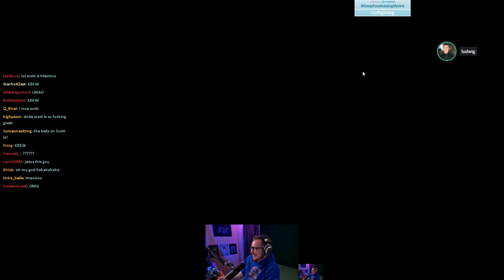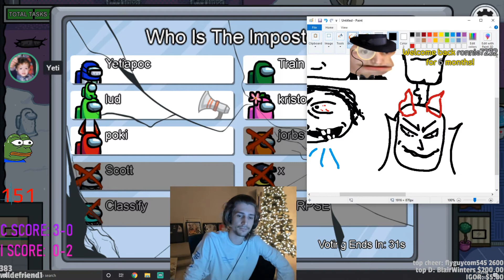🔥 Best Among Us Funny Moments |#16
Inspired by Corpse Husband a video call : "THE GREATEST AMONG US CROSSOVER OF ALL TIME (Logic, Dream, PewDiePie, Mr Beast)"

Inspired by Among US Best Moments a video call :🔥 Best Among Us Funny Moments || among us best moments🤣😝 |#14

Inspired by Among Us Content a video call :"GreaseBall & Sykkuno 5400 IQ Double Vent Kill! | Both POV's Among Us"